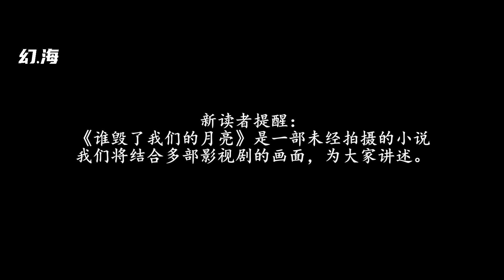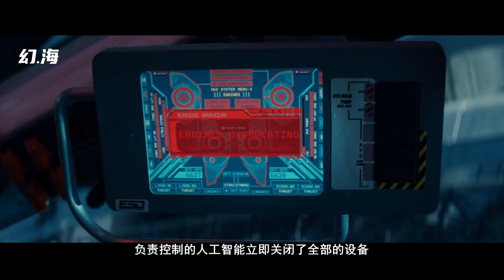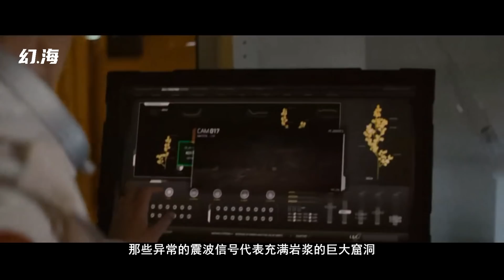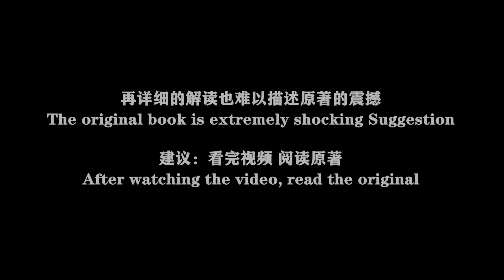硬核科幻小说《谁毁了我们的月球》当月球突然从人们的眼前消失...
硬核科幻小说《谁毁了我们的月球》——亲眼目睹月球消失在天空。这是一部典型的硬科幻小说，作者以扎实的物理学基础为我们展示了他不错的写作风格。